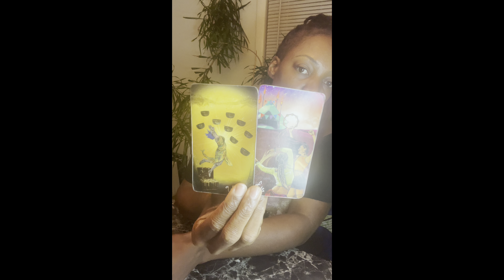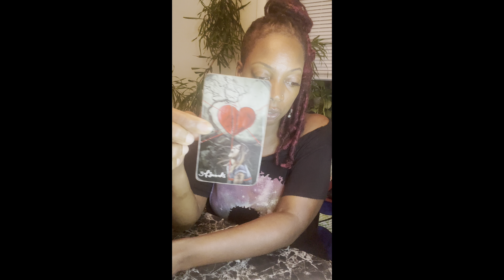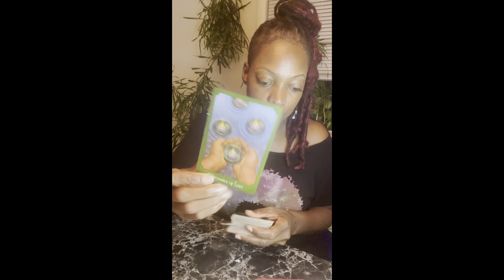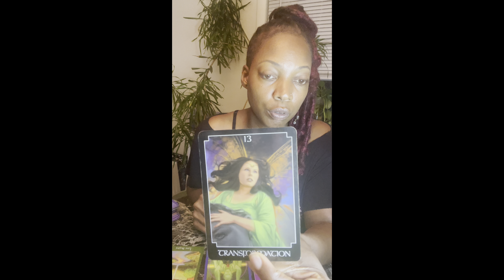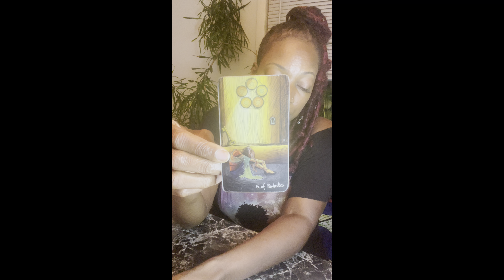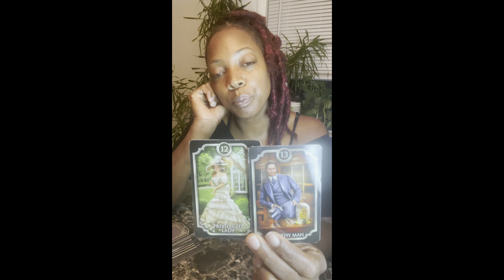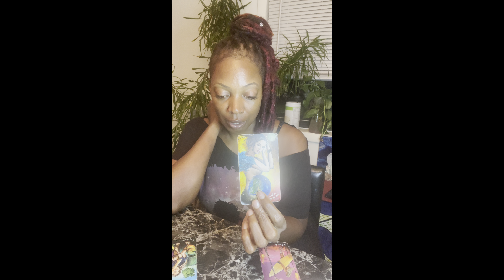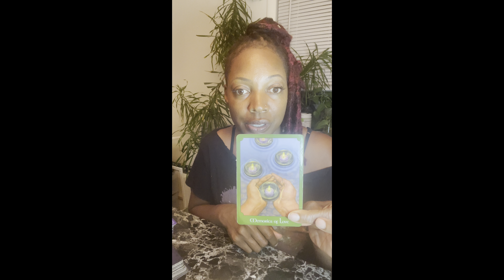Virgo new person vs old flame 🔥. Have faith, love is coming!